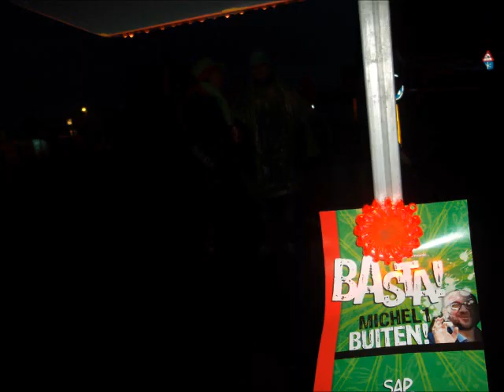Video staking 15 december 2014 in Mechelen